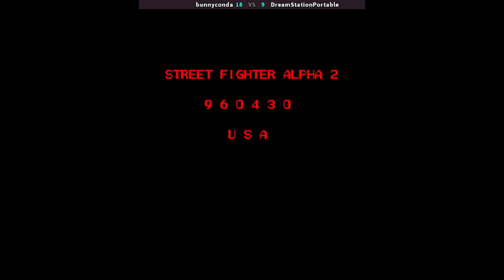SFA2U 🕹 bunnyconda VS DreamStationPortable | 🇺🇸🇺🇸 Fightcade Online Retro Games